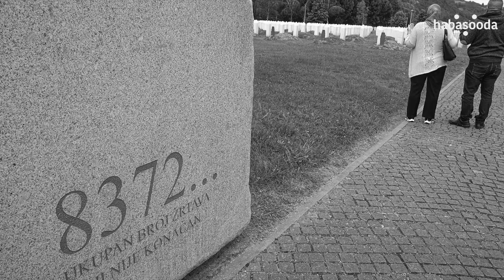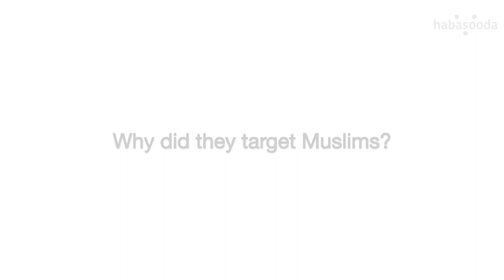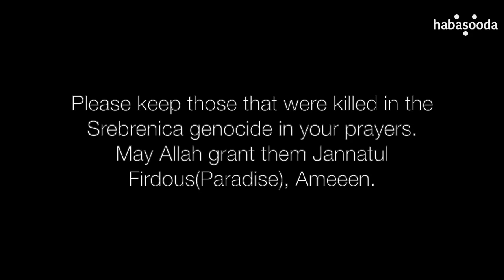Bosnian American talks Srebrenica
This year marks the 25th year anniversary of the Srebrenica Genocide also known as the Bosnian Muslim Genocide.

I invited Dzemila Mujcic, a Bosnian American founder, student and the daughter of survivors of the Bosnian Muslim Genocide. As well as Suzana Vukic, a Croatian-Canadian who is an active ally of Bosnian Muslims and serves as a managing board member for the Institute for Research of Genocide Canada, a Canadian based institute that does scholarly research on genocide, with a specific focus on the Bosnian genocide.

Dzemila, a Bosnian American shares the causes of the genocide, personal experiences and next steps in required for demanding justice for Bosnian Muslims. Suzana, shares insight on the history and what led to the war. I'd like to thank both of them for taking time to talk about the injustices faced by Bosnian Muslims. Dzemila, thank you for sharing your truth and opening up about the experiences of your community. May Allah grant them Jannatul Firdous and may Allah allow justice to be served. Please keep them in your duaas.

Here are some resources to educate yourself further about the atrocities that took place in Bosnia:

I'd also like to thank Emir Ramic, Chairman of the Institute for Research of Genocide Canada for connecting me with Dzemila and Suzana.

If you would like to be in a Habasooda video, please fill out this form:

About Habasooda:
Habasooda is committed to sharing diverse Muslim narratives, and strives to always keep it real about the realities of being Muslim in the 21st century. We are sharing our own narratives and not letting the Media have the final word about what it means to be a Muslim.